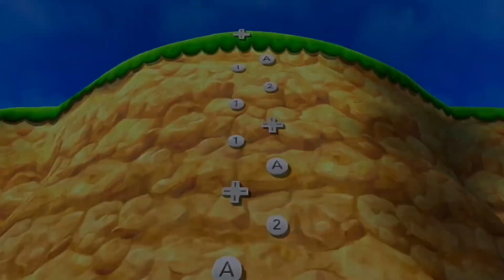Nintendo Wii Super Mario Party 9 Minigame 닌텐도 위 수퍼 마리오 파티 9 미니게임 로켓 경주 | スーパーマリオパーティ